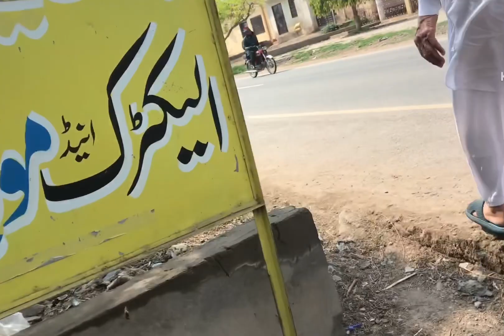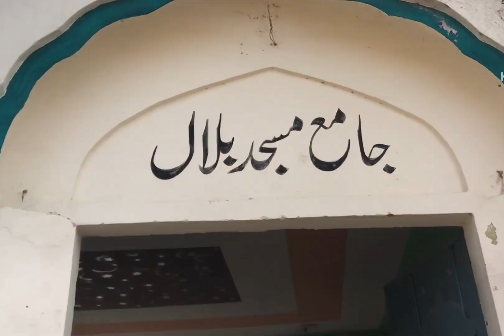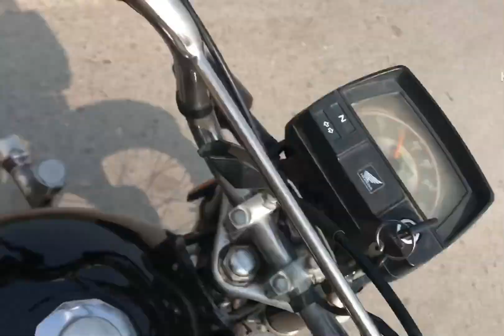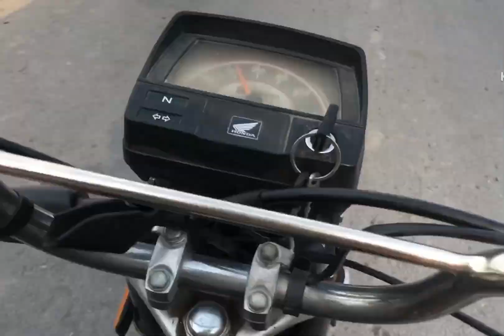Today Activities 🔺Mini Vlog Daily //Differnt Style Vlog